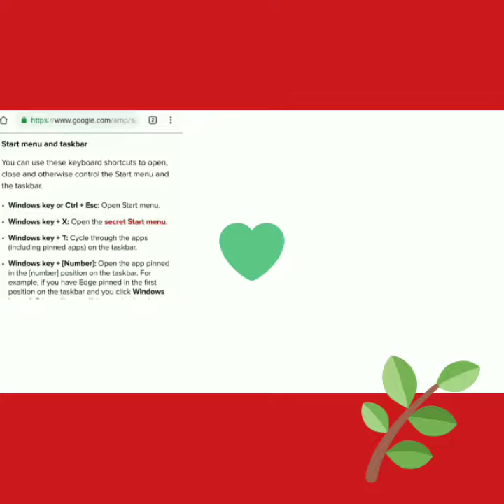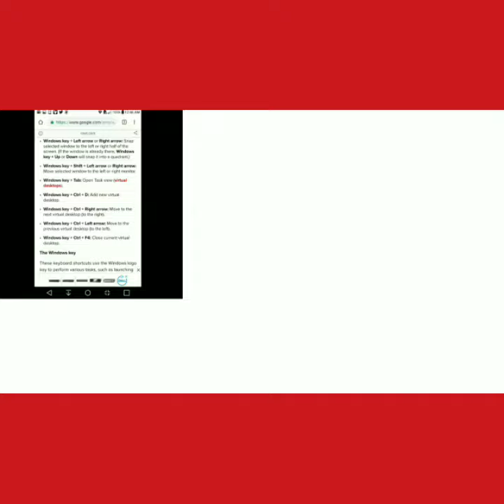Trailer For OUR CHANNEL " Sim City Builditt - MASTERS "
& the   Star Glitter - Viral Glitches NETWORK